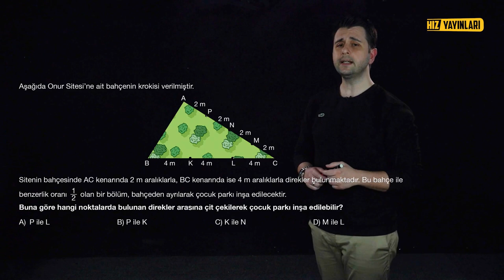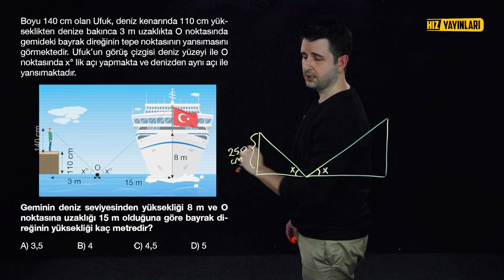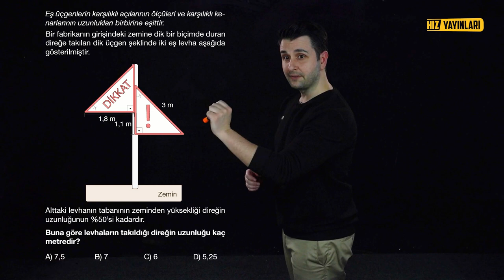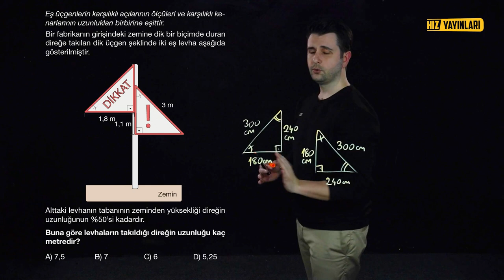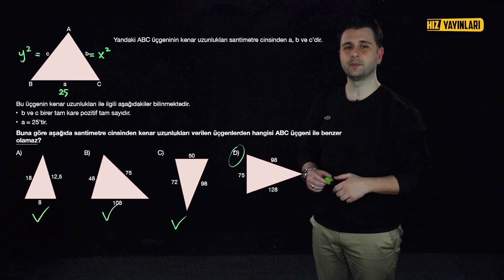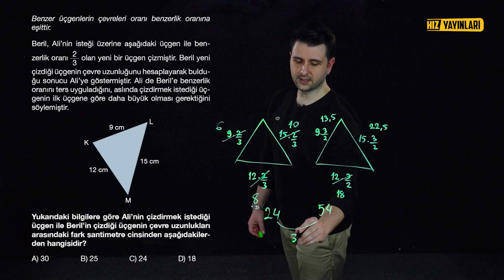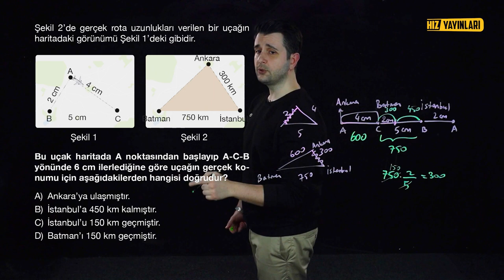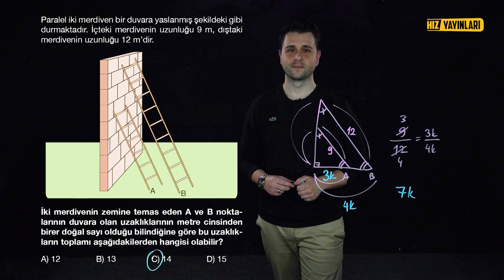LGS 2022 Kampı: Üçgende Eşlik ve Benzerlik Soru Çözümü (Yeni Nesil Sorular) 8. Sınıf Matematik #12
8. sınıf matematik üçgende eşlik ve benzerlik soru çözümü (yeni nesil sorular) ile LGS 2022 Kampı devam ediyor. 8. sınıf matematik üçgenler test çözümü; üçgenlerde eşlik ve benzerlik konusundan yeni nesil sorular ile Türkiye’de lightboard ile ders anlatımının öncüsü Hız Yayınları Ortaokul kanalında LGS 2022 tayfa için Ozan Alper’in anlatımıyla sizleri bekliyor. Üçgenlerde benzerlik soru çözümü ve üçgende eşlik kuralları ile ile 8. sınıf üçgenlerde eşlik ve benzerlik konusunu full tekrar edeceğiz. 2022 LGS’ye hazırlık aşamasında olan 8. sınıf öğrencileri, “Yeni nesil matematik soruları nasıl çözülür?”, “Yeni nesil soruları çözemiyorum.” “Yeni nesil sorular nasıl çözülür?” “Beceri temelli soruları çözemiyorum.” diyen öğrenciler... Bu içeriği kaçırmayın!

📚📚 Ozan Hoca’nın 2022 LGS üçgenler için test çözümü yaptığı Hız Yayınları 8. sınıf matematik soru bankası kitabını ve diğer tüm kitapları linkten hemen satın alın!

LGS matematik full tekrar içeriklerimizin 11. bölümünde 8. sınıf matematik 5. ünite soru çözümü ile; üçgen çizimi sorularından, üçgende eşlik ve benzerlik sorularına kadar tüm detayları ele aldık. LGS 2022’ye hazırlanan 8. sınıf öğrencilerinin; matematik dersinin 5. ünitesinde yer alan üçgenler konu anlatımını örnek test soruları ve yeni nesil sorular, problem çözümleri ile daha iyi anlayacağı bu içerik serimiz ile herkes matematik dersini kolaylıkla ve eğlenerek anlayacak!